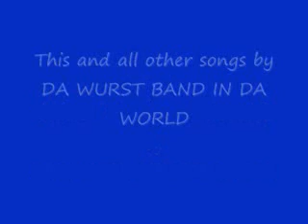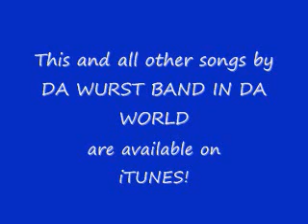Hey! the Vikings suck.wmv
Hey! (the Vikings suck) by DA WURST BAND IN DA WORLD!

All songs by Da Wurst Band in da World are available on PackerTailgateParty.com (or where ever you like to download/stream your music these days!